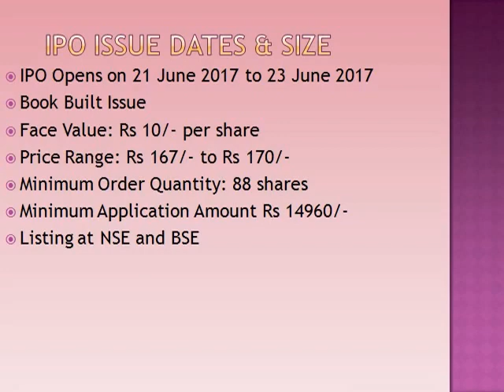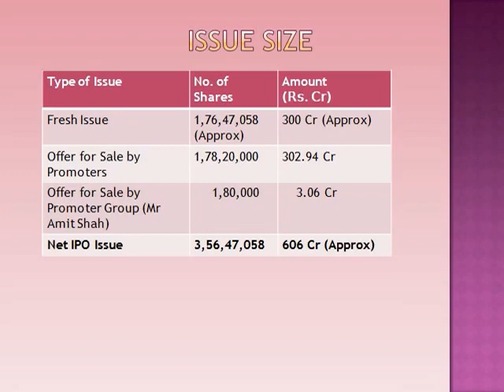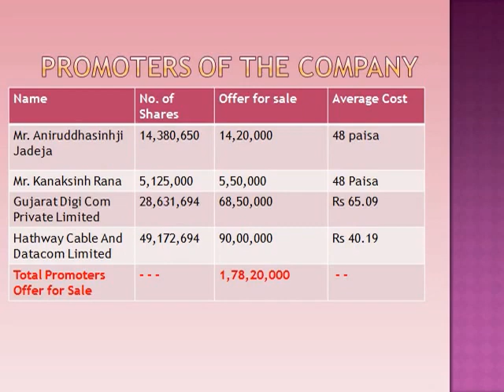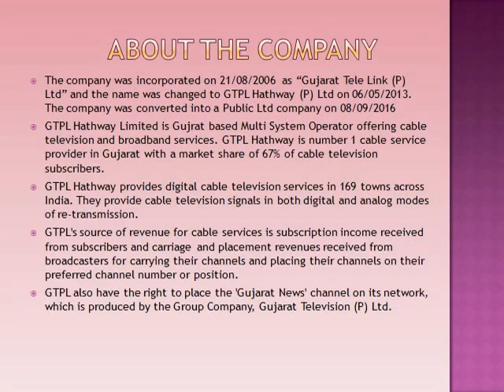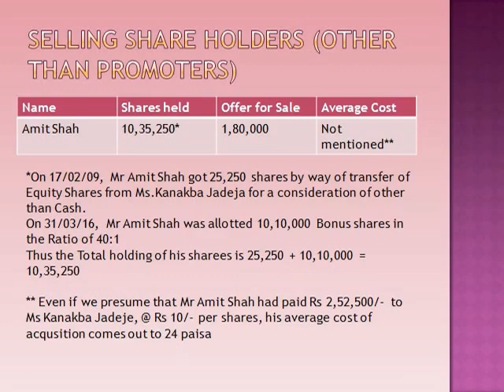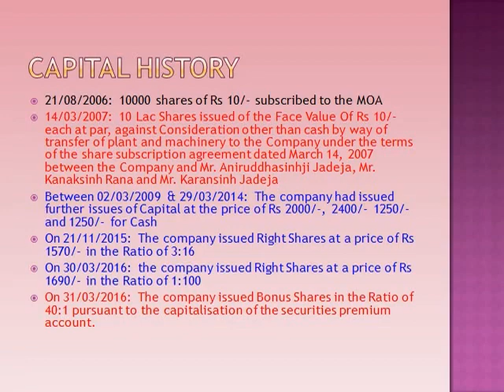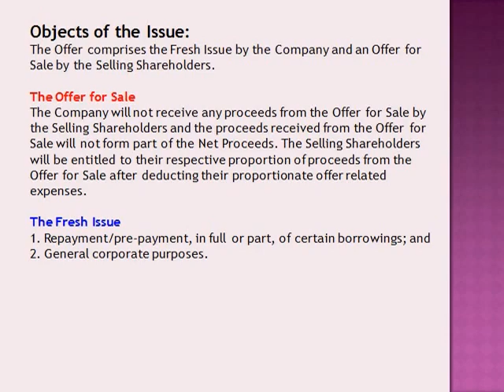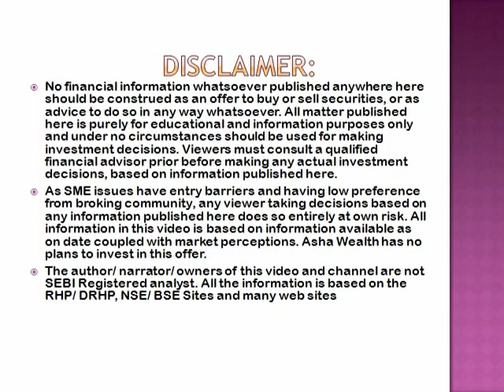GTPL Hathway IPO opens on 21-23 June 2017 = AVOID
Apart from watching this video, Please Note that There are various criminal, Civil and Tax proceedings pending in different Court of Laws  involving this Company, Directors, Subsidiaries, Promoters and Group Companies.Against this company there are 7 criminal cases, 7 civil cases, 10 Tax cases and one statutory case involving a huge amount of 164.5 Crores. Against Promoters there are 49 criminal cases, 7 Civil cases and 10 Tax cases involving Rs 225.5 Crores. Similarly there are cases against Directors, Subsidiaries and Group Companies and the amount involved is Rs 3.5 Cr, Rs 3.8 Cr and Rs 459.6 Cr respectively
English version of this IPO will be availablr soon
There are at least five more mainline IPO issues (CDSL, Eris Lifescience, & AU Financers) to be slated for June 2017.